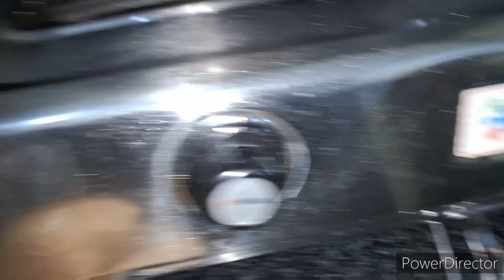इतने सालों के बाद मैनें ऐसी दिवाली मनाई (Happy Diwali) Diwali Special vlog 2024